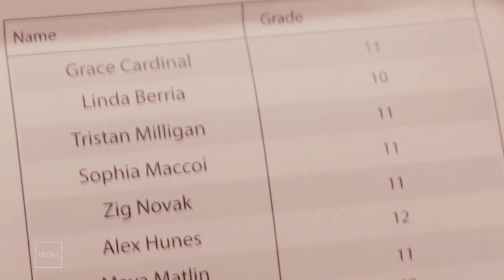Miles and Tristan || Hold on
I made this ages ago but forgot to upload it so the editing isnt the best but still thought it was worth sharing.

Show: Degrassi The next Class
Song: Hold on
Editor: Sony Vegas Pro
Colouring: KeepHopeAlive